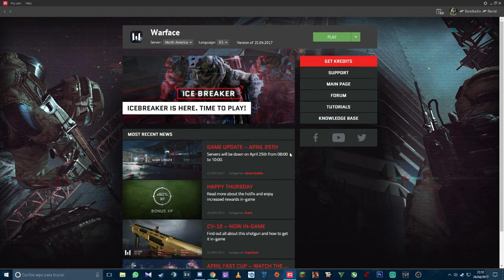WARFACE / ARREGLAR PROBLEMA DE BAN POR HACK / EXPULSADO POR QUE SE SOSPECHA QUE HACES TRAMPAS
▬▬▬▬▬▬▬▬▬▬▬ஜ۩۞۩ஜ▬▬▬▬▬▬▬▬▬▬▬▬▬
 ▓▓▓▒▒▒░░░ ＬＥＥＲ ＤＥＳＣＲＩＰＣＩＯＮ░░░▒▒▒▓▓

Espero que os guste Gente :)Si no Eres Sub A que esperas :) No te olvides del Like :) y Comparte :)

CURSE ! SI QUIERES HABLAR Y JUGAR CON MIGO ÚNETE AQUÍ !!